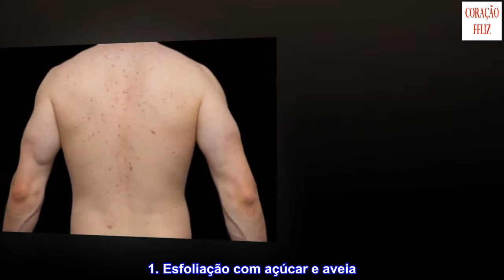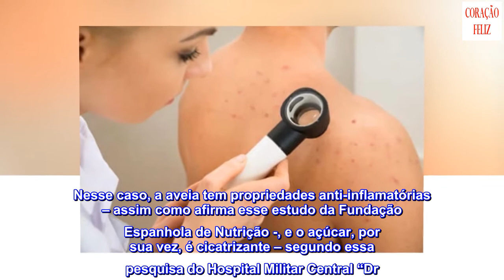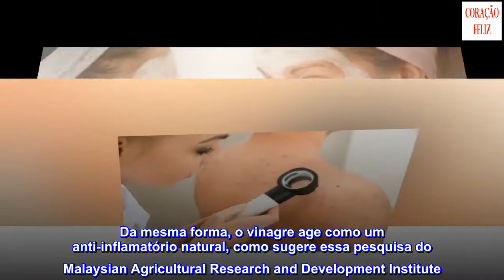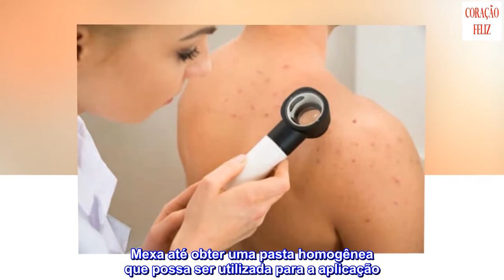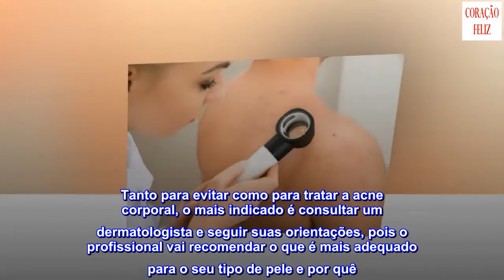Remédios naturais para a acne (peito, ombros e costas)